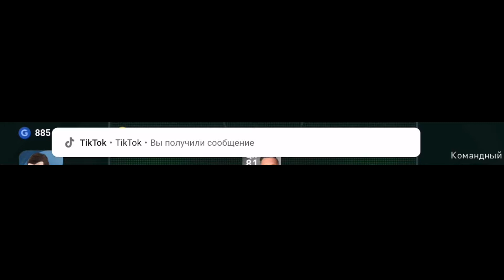ХУДШАЯ ФУТБОЛЬНАЯ ИГРА - PES 2021 mobile